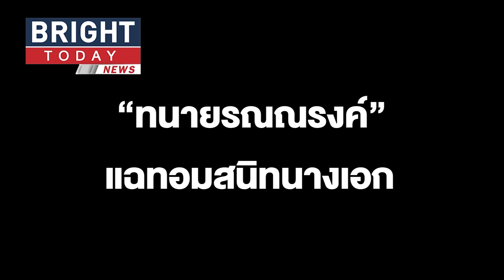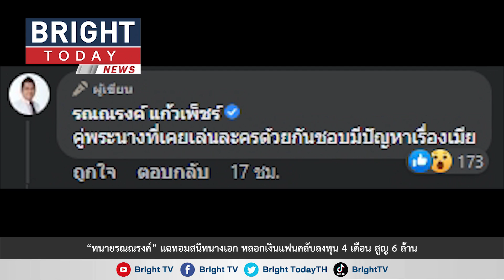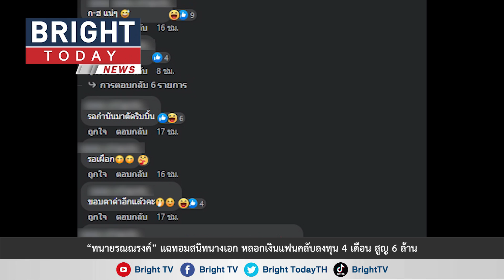“ทนายรณณรงค์” แฉทอมสนิทนางเอกในตำนาน หลอกเงินแฟนคลับลงทุน 4 เดือน สูญไป 6 ล้าน พร้อมคำใบ้เพิ่มเติม